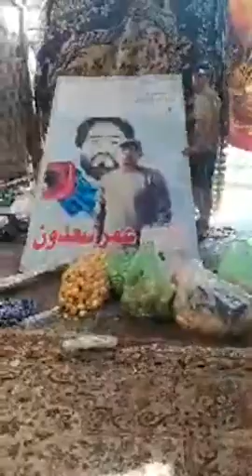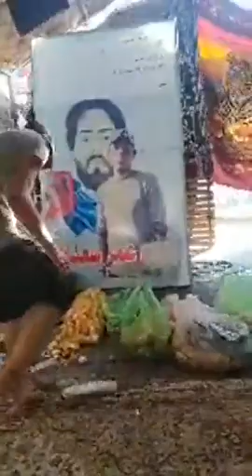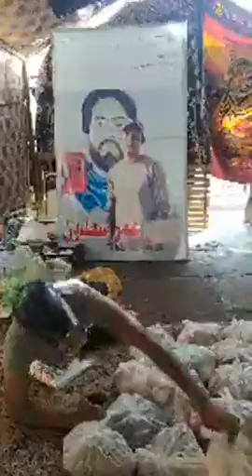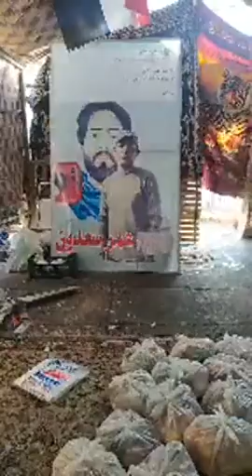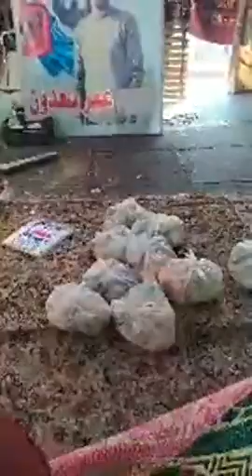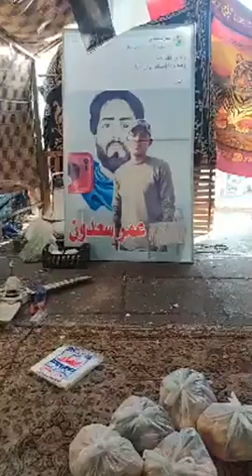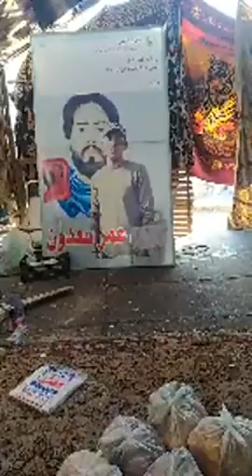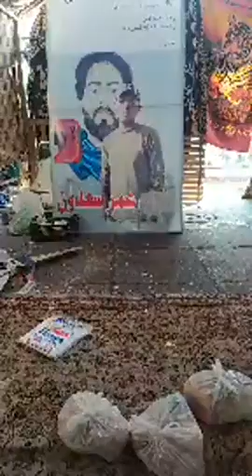يتم توزيع سلات غذائيه في ساحه التحرير من مخيم الحمزه الغربي